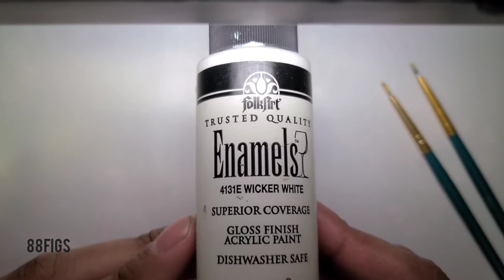Custom Painting Miles Morales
Custom painting some Jordan's on the ML Miles Morales figure - also used Negasonic Teenage Warhead's extra hands for some wall crawlers.